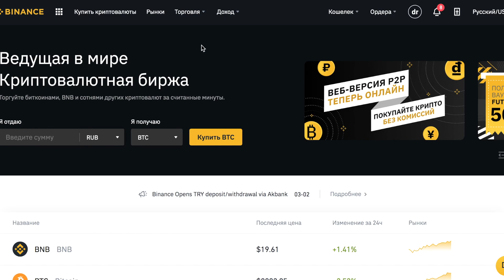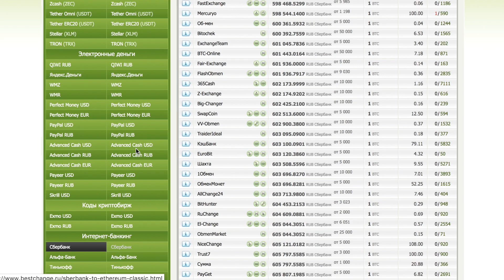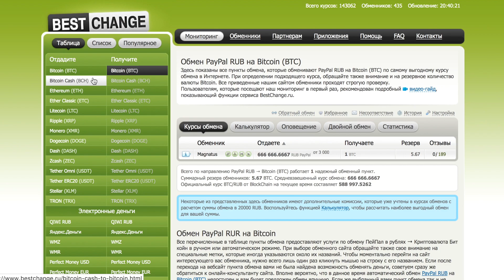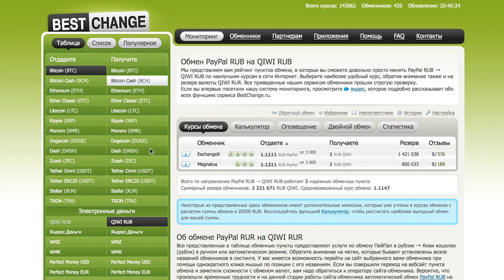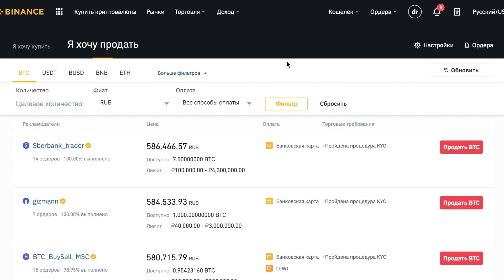Binance P2P - обзор торговой площадки без комиссии криптовалютной биржи Бинанс. Peer to peer Binance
Binance P2P- покупка и продажа криптовалюты без комиссии, обзор торговой площадки Бинанс peer to peer

Если у вас есть вопросы, задавайте их в нашем Telegram чате